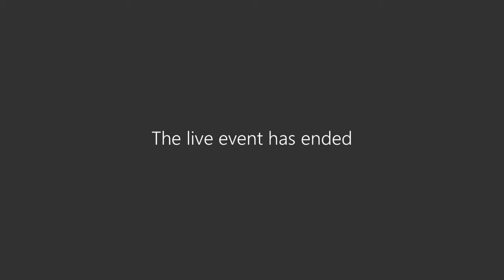Vancouver School District - Policy and Governance Committee June 5, 2019